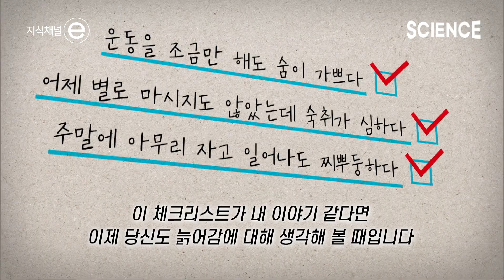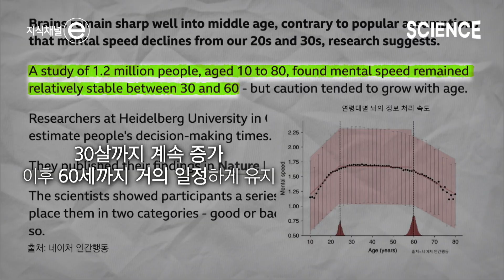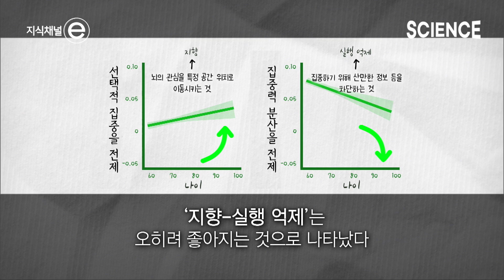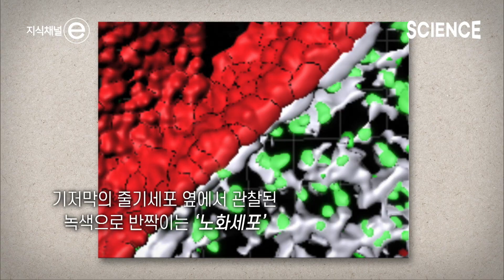알츠하이머에 걸렸는데 멀쩡하다고? 🧠 | 노화세포의 쓸모 | 알츠하이머를 이건 수녀 | 지식채널e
주말 내내 자도 몸이 찌뿌둥하고, 어제 술도 별로 안 마셨는데 숙취가 심하다면?
우리는 모두 어제보다 조금씩 늙어가고 있다. 하지만, 늙는다는 건 정말 나빠지기만 하는 걸까?

1985년부터 시작된 어느 특별한 연구에 참여한 가톨릭 수녀들. 정기적으로 시행되는 지능 검사에서 매번 가장 우수한 성적을 거둔 한 수녀가 있었다.

 그러나 사후에 공개된 그녀의 뇌에서 과학자들은 모두가 놀랄 만한 사실을 발견했다. 치매의 마지막 단계라 불리는 변화가 이미 뇌 깊숙이 진행되고 있었던 것이다. 그런데도 평생 또렷한 정신을 유지한 비결은 무엇이었을까?

이 수수께끼는 노화가 단순히 ‘퇴화’만을 의미하지 않는다는 사실을 보여준다. 최근 과학자들이 주목하는 것도 바로 ‘노화의 숨은 역할’이다. 죽지 않고 몸속에 남아 있는 ‘좀비 세포’가 있다면 믿을 수 있을까?

 정상적인 분열을 멈춘 채 몸에 남아 노화를 촉진한다고 알려진 노화세포. 그래서 과학자들은 오랫동안 이 세포를 없애야 건강 수명을 늘릴 수 있다고 믿어 왔다.

그런데 상식을 뒤집는 연구가 발표됐다. ‘노화의 주범’이라 여겨진 이 세포가 손상된 조직에 자리 잡아 오히려 정상적인 복원을 돕는 역할을 한다는데... 과연 그 비밀은 무엇일까?  과학이 밝히는 ‘노화세포’의 반전 스토리를 만난다.

▶️ 프로그램 : 지식채널e - 늙는다는 건, 나빠지기만 하는 걸까?